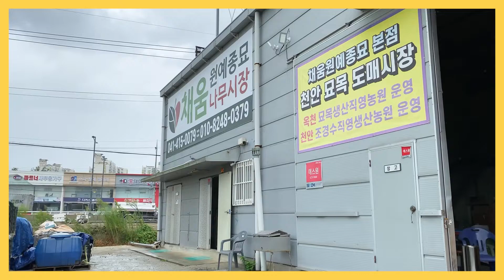[채움원예종묘] 가을의 꽃, 국화 시즌이 시작되었습니다! + 가을묘목판매 예고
어느덧 선선해진 날씨와 함께 성큼 다가온 가을

개화시기를 맞이한 국화꽃이
채움원예종묘 매장에 입점되었습니다!

9월 국화 시즌이 끝날 때까지
꾸준히 새로운 품목들이 들어올 예정이니
국화를 기다리고 계셨다면 지금 바로, 채움을 찾아주세요~

+ 10월~11월 가을 묘목 시장에서
감나무, 포도, 배, 사과, 복숭아, 대추, 밤 등
유실수 묘목을 구매하실 수 있으니

위치) 천안시 서북구 직산읍 천안대로1557